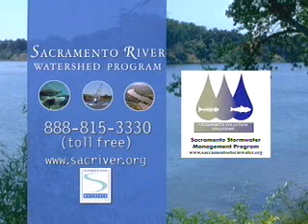SRWP PSA: Pet Waste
This Sacramento River Watershed Program PSA describes the importance of picking up after your dog to protect the watershed.